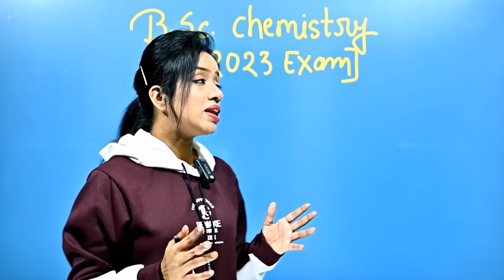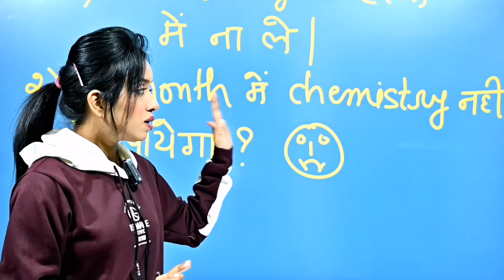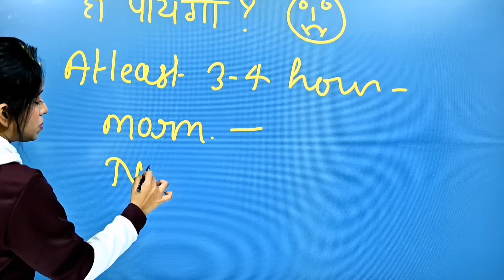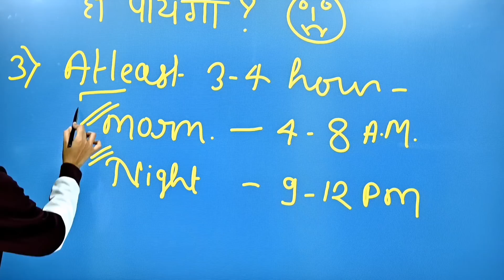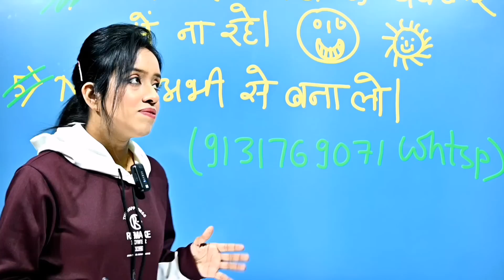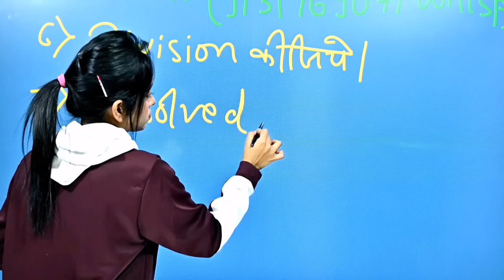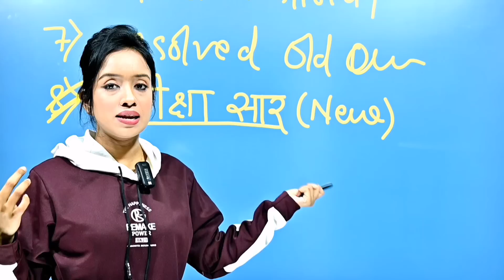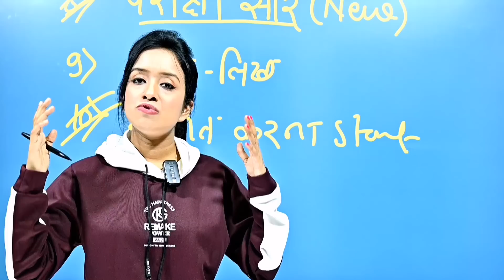bsc chemistry ki taiyari kaise kare, bsc chemistry study tips 2023 exam, knowledge adda, bsc chemis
bsc chemistry complete syllabus (5 unit) hand written notes PDF available  whtsp only 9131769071